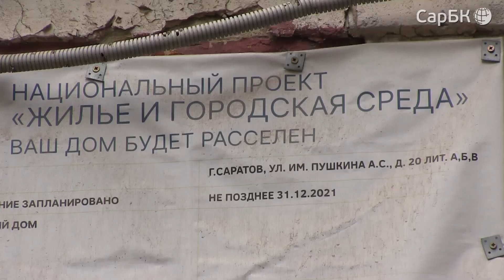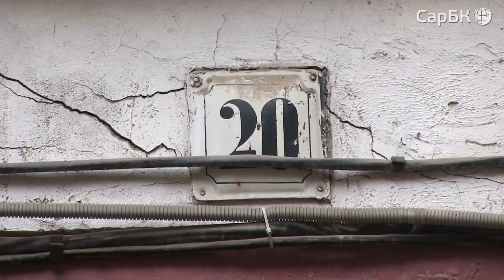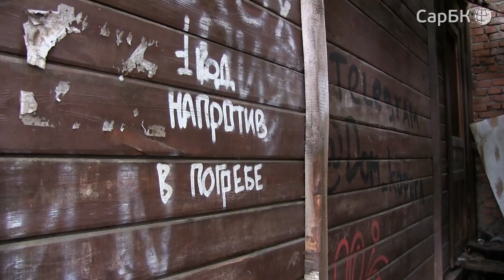В Саратове сносят бывшие памятники архитектуры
На улице Пушкина демонтировали  бывший памятник архитектуры, дом под номером 18. В ближайшее время под снос пойдут ещё два исторических здания 20 и 26.

Жители улицы обеспокоены, что на месте снесенных домов могу построить многоэтажки.

Подробнее - в сюжете СарБК